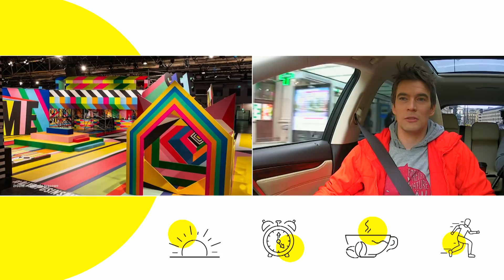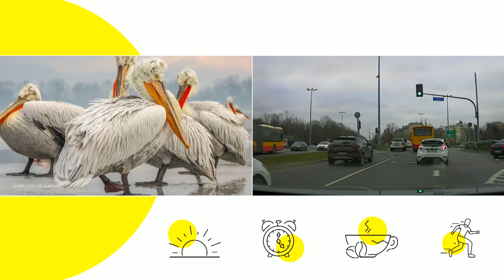Marcin Dobas: Fotografia nie jest wierną kopią rzeczywistości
Gościem Tomasza Sekielskiego był Marcin Dobas - Fotograf National Geographic, Ambasador Olympus.